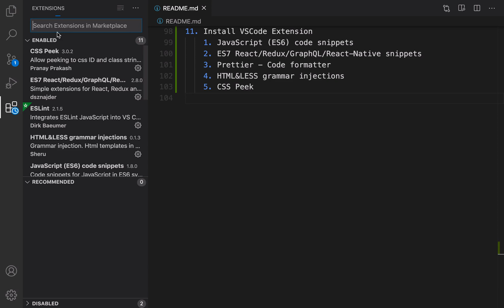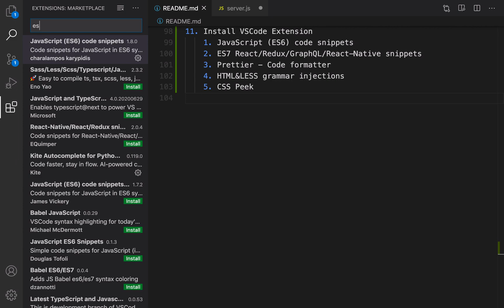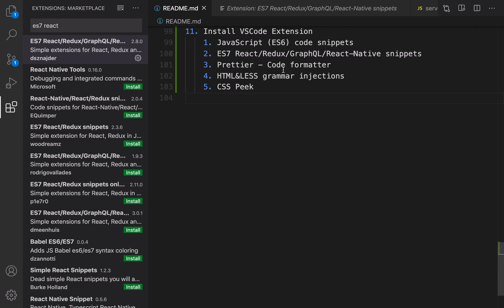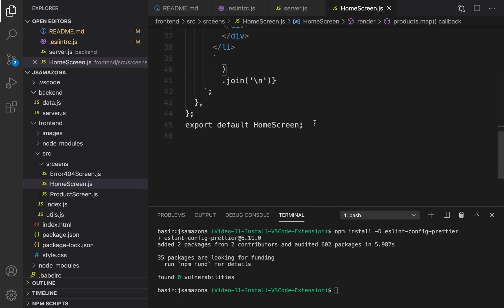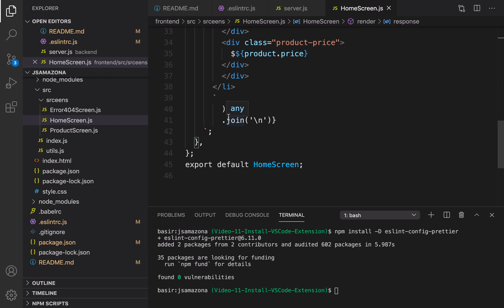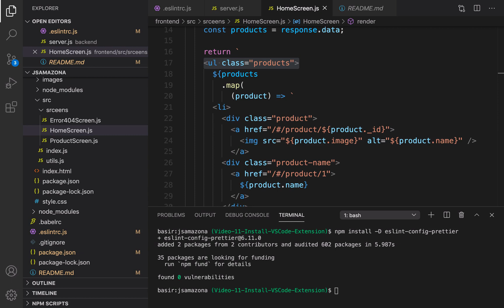11. VSCode Extension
Build Full ECommerce Like Amazon By Vanilla JavaScript